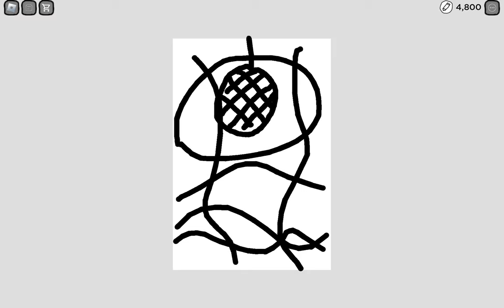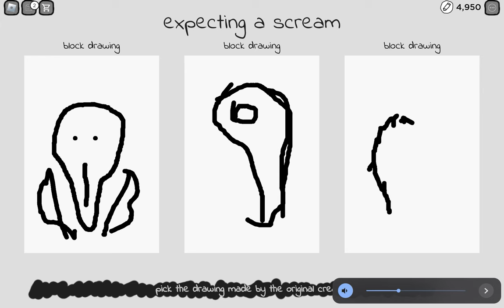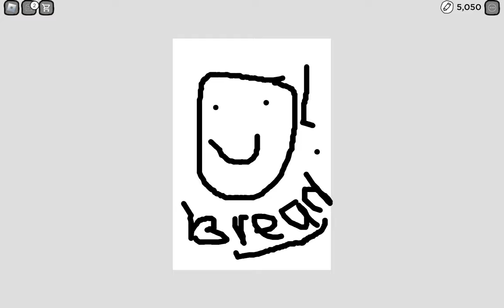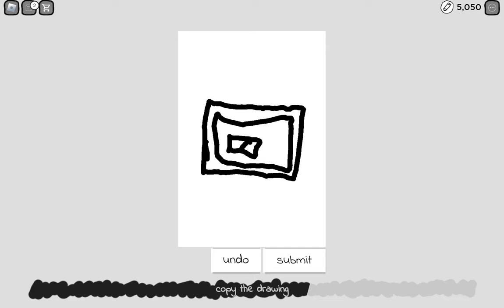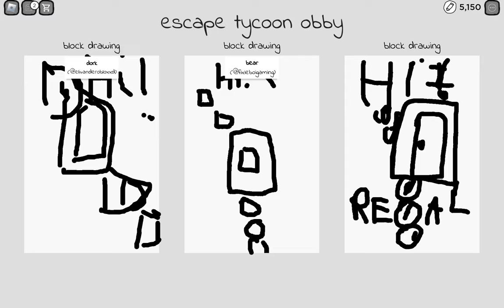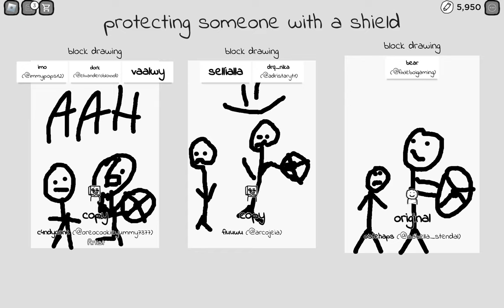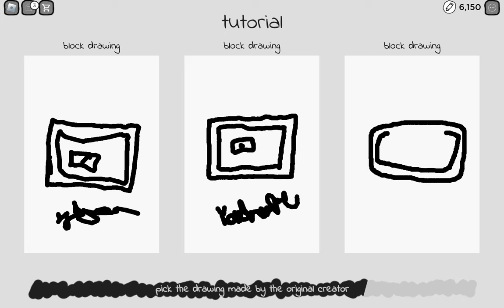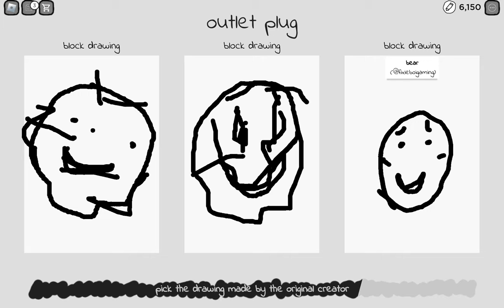Copyrighted artists (roblox)